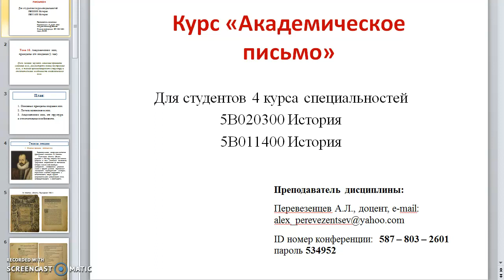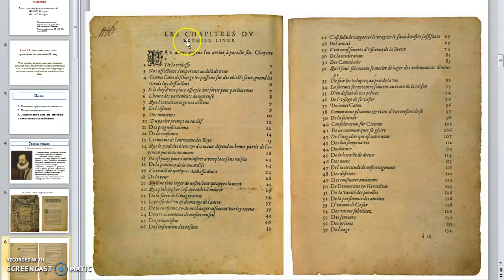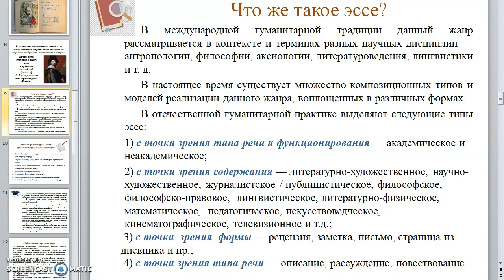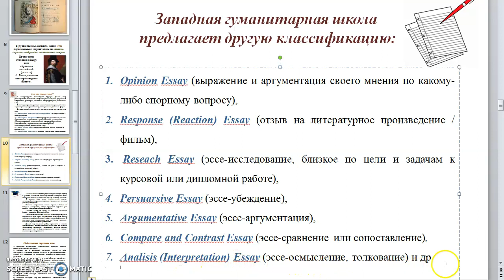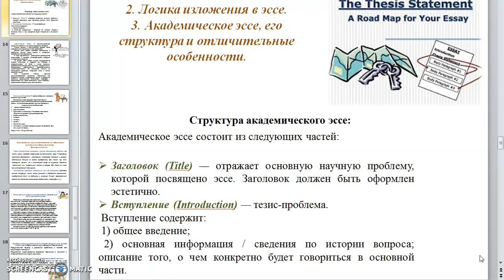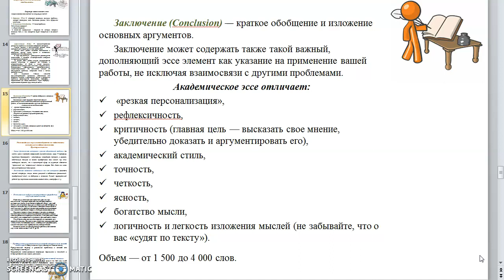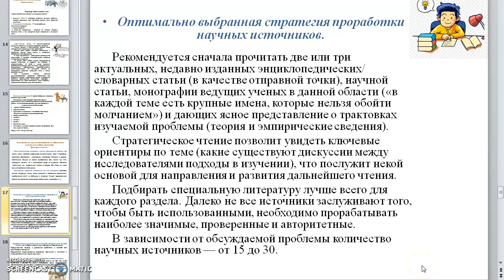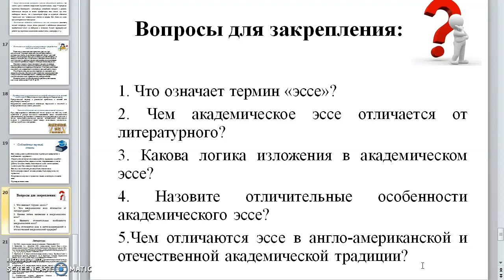Лекция №11. Академическое письмо. Перевезенцев А.Л.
Тема: «Академическое эссе, принципы его создания».
Краткое содержание: Академическое эссе как жанр академического письма, его структура, принципы построения, особенности создания.